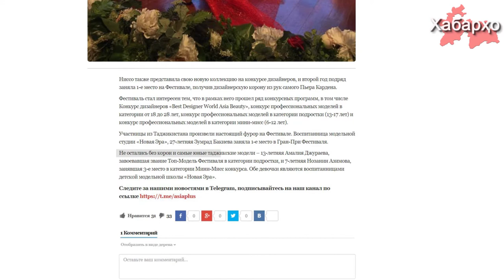Таджикские девушки на конкурсе Miss World Asia Beauty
3 сентября в столице Казахстана Астане прошел гранд финал Фестиваля красоты и моды Пьера Кардена Miss World Asia Beauty в нескольких возрастных категориях: конкурс профессиональных моделей в категории от 18 до 28 лет, конкурс профессиональных моделей в категории подростки (13-17 лет) и конкурс профессиональных моделей в категории мини-мисс (6-12 лет).